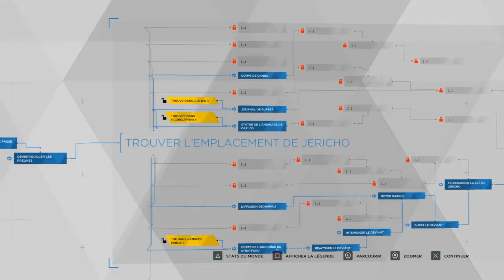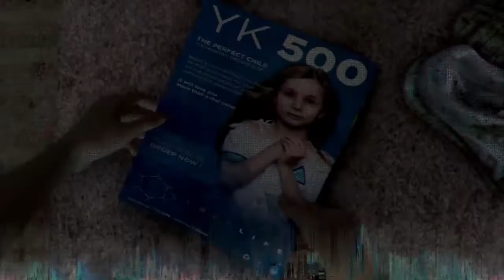Detroit Become Human let's play #16 [FR]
decouvrez Detroit Become Human un avenir ou les androids vont controler le monde ? l'avenir depend d'eux